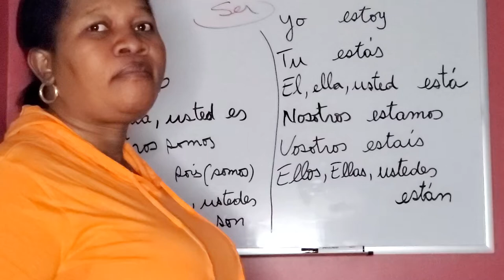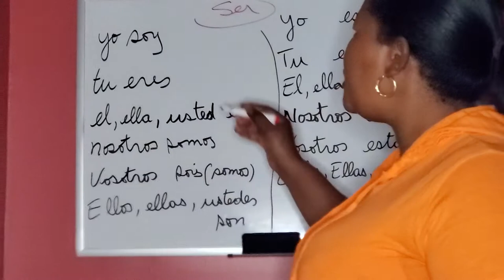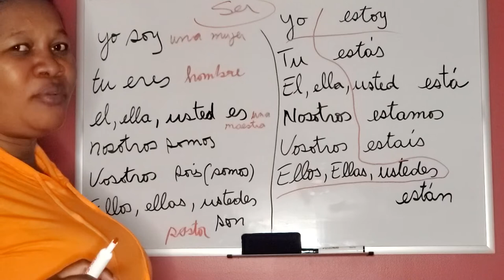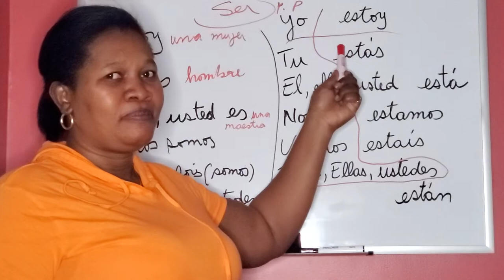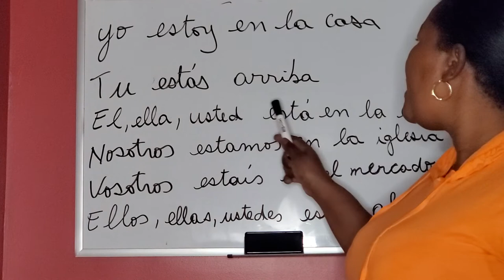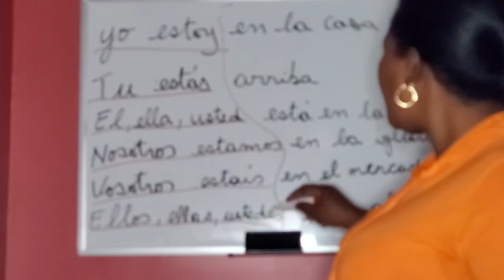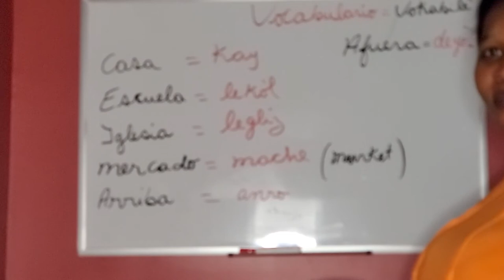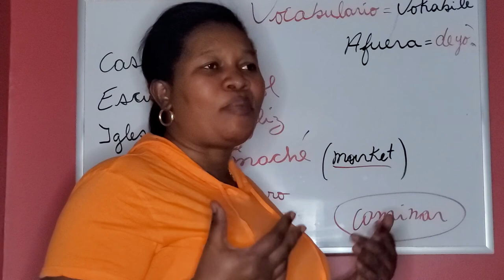An'n nou apran'n palé español ak Marykethou